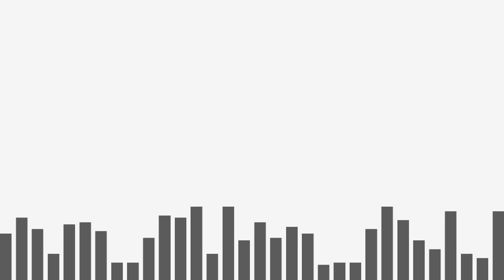Chi siamo? | Intervista tratta da "Né stato, né mercato" a cura di Marina Devescovi su Radio Rai FVG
La nostra giornalista e conduttrice Eva Kranjac e l’organizzatore Marco De Donà ai microfoni di “Né stato, né mercato”, la rubrica di Radio Rai FVG: una conversazione con Marina Devescovi per presentare Diario Solidale, il nuovo Video magazine per il Terzo settore del Friuli Venezia Giulia.